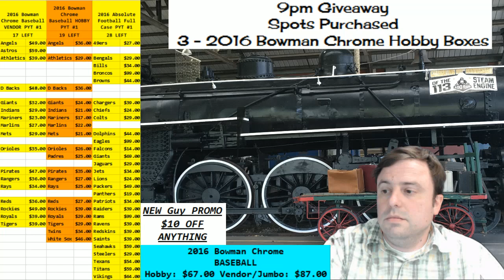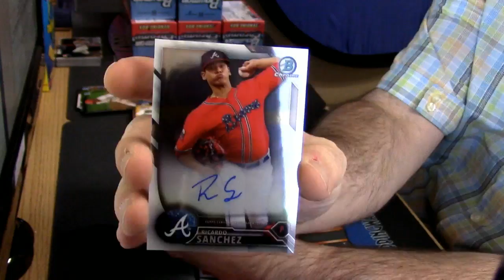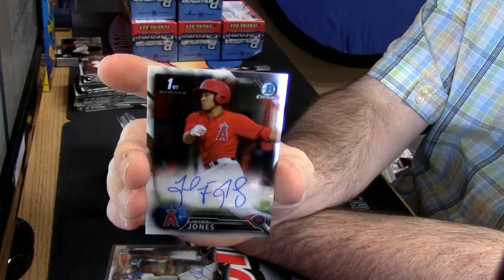2016 Bowman Chrome Vendor per 10